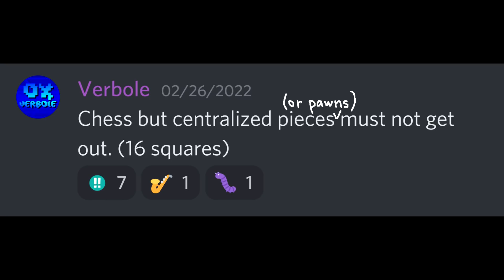Then Don't Thrust It In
Xomu - Walpurgis Night